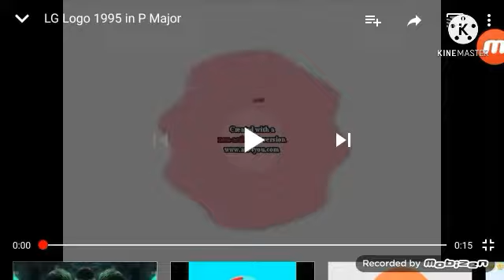Lg Logo 1995 P Major Effects Combined Squared